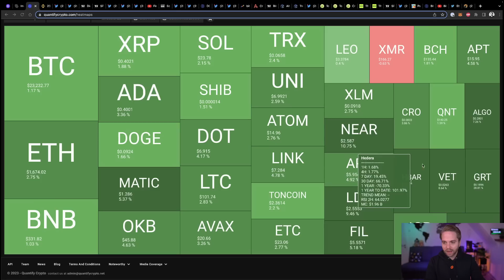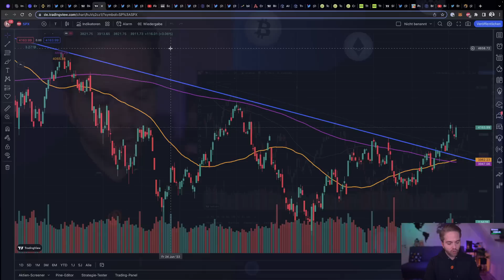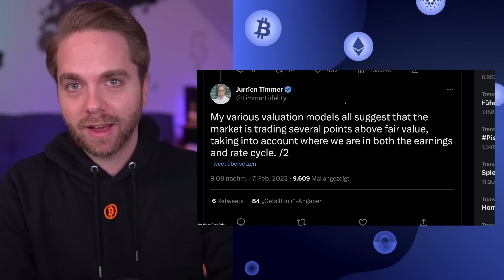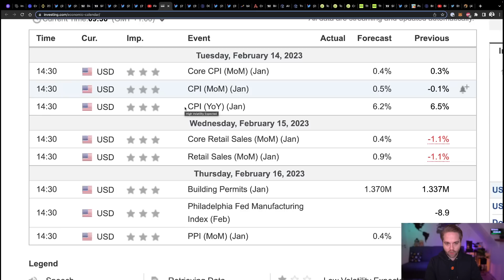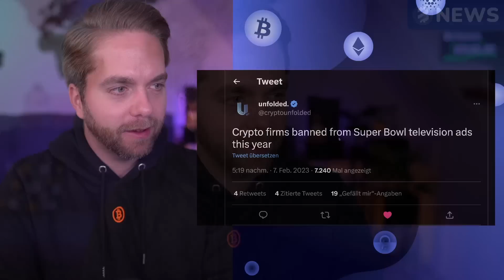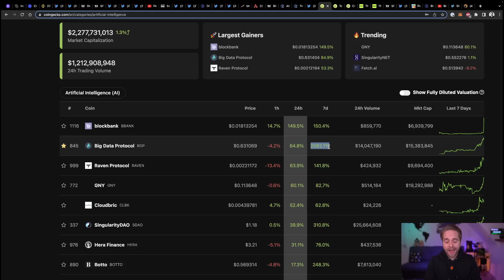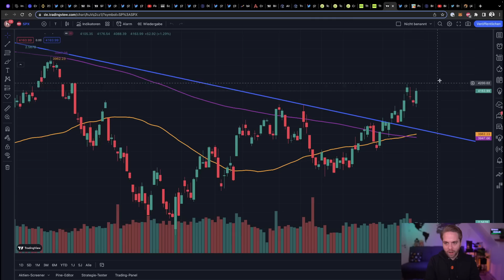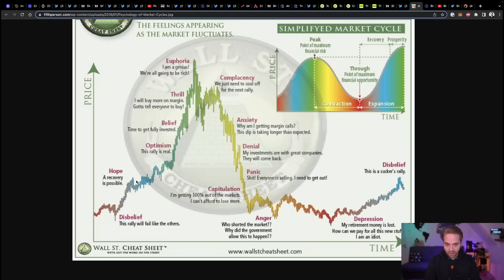BITCOIN: Letzter Angriff auf $25K? DCG Rettung | Powell Rede | AI Coin Boom dank Google & Microsoft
💬 AUSTAUSCHEN! - TELEGRAM

BITCOIN: Letzter Angriff auf $25K? - DCG Rettung | Powell Rede | AI Coin Boom durch Google & Co.

Alle Augen waren mal wieder auf Jerome Powell gerichtet. Sein Interview Gestern sorgte aber abermals für Entspannung an den Märkten und konnte Bitcoin so auch wieder über 23K$ bringen. Kommt jetzt der finale Angriff auf die wichtige $25K Marke? Gefahren bleiben im Markt und auch der S&P500 wäre ohne den aktuellen AI Boom und Powell Effekt eher am oberen Ende der Rally. Währenddessen gibt es im Krypto Sektor aber eine gute Nachricht, denn die DCG bzw. Genesis einigt sich mit seinen Gläubigern! Was das alles bedeutet und was ich darüber denke erfahrt ihr wie immer im Video - Viel Spaß!

Timestamps
00:00 - Bitcoin Kurs Update
03:02 - Powell Rede & Gefahren
10:30 - DCG gerettet?
12:48 - Marktupdate & AI Boom
18:45 - Mein Ausblick

🙋‍♂️ Über mich 🙋‍♂️
Den Kanal habe ich dann 2020 ins Leben gerufen und mich mit Bitcoin2Go neu erfunden. Jetzt ist mein Ziel finanzielle Bildung, Bitcoin & Krypto im deutschsprachigen Raum verständlich zu machen. Dies mache ich mit News Videos, persönliche Analysen und Talks mit verschiedenen Experten.

Wenn dir der Content gefällt, lass gerne einen Like und einen Kommentar da und hilf mir die Videos auch mit anderen zu teilen.